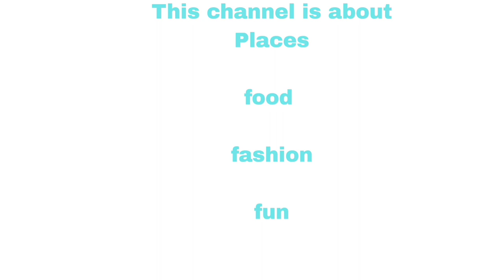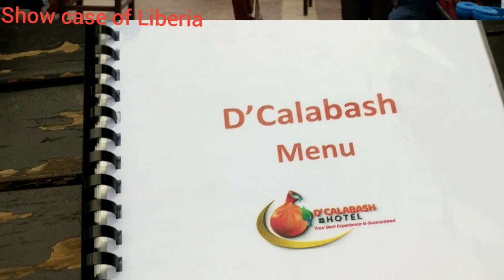Valentine day vlog in Liberia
How are spend my valentine day at the D, calabash
in congo town, Liberia.